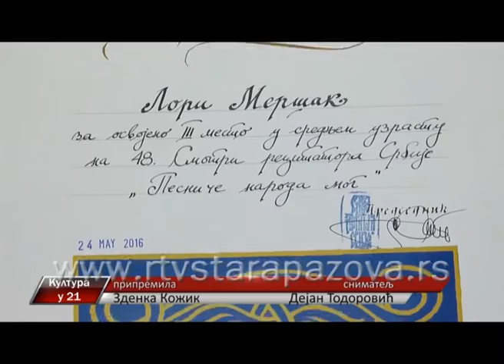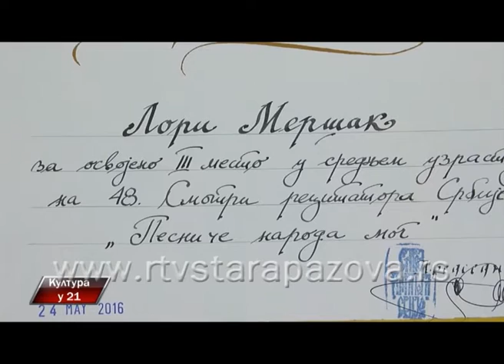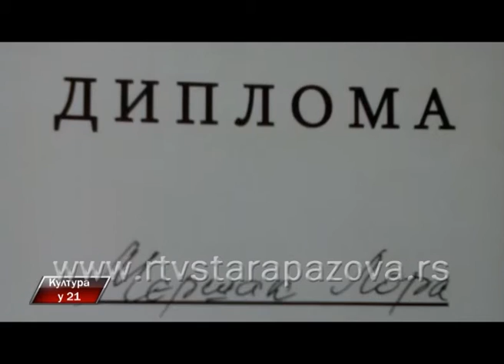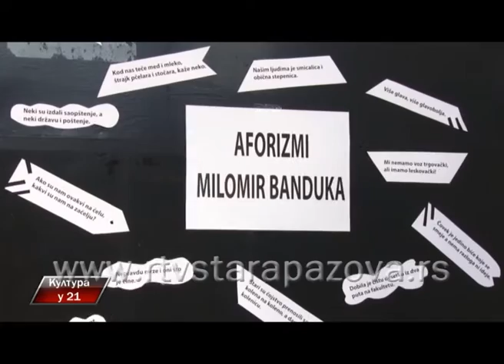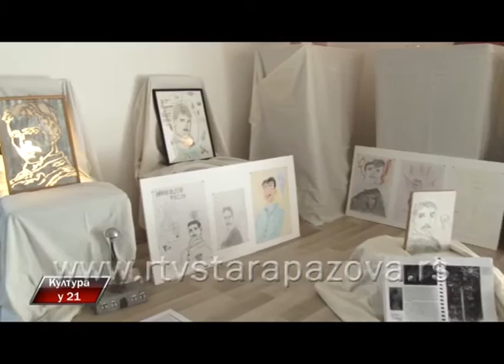Kultura u 21, 246 emis